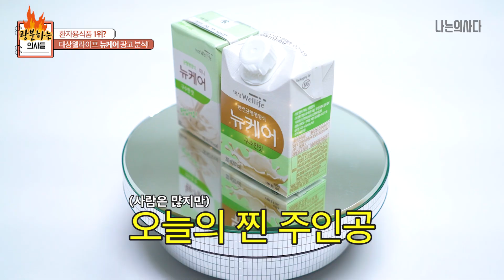👨🏻‍⚕️의사들도 이건 인정합니다 (완벽한 식사대용식👍) - [광분하는 의사들 16화]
늘 팩폭을 달고 사는 나는의사다 크루들에게 광고 분석 의뢰가 왔다고 하는데요😱
그 용자는 환자용 식품 분야 1위 식품인 뉴케어입니다! 뉴케어는 환자 또는 고영양소가 필요한 사람들에게 필요한 식품인데요. 종류도 다양하고 맛도 다양하다고 하는데, 과연 솔직 후기는..?

오늘 광분하는의사들에서 뉴케어(구수한 맛)에 대해 김준환 (서울아산병원 진료전담의)교수님, 올쏘(미소를만드는치과 김창진 원장님) & 깜신(건양대병원 이비인후과 김종엽 교수님)과 함께 분석해봅니다!

* (5인 이상 사적 모임 금지)
사적 모임이 아니며, 출연진 모두 코로나19 음성임을 확인 후 촬영하였습니다.